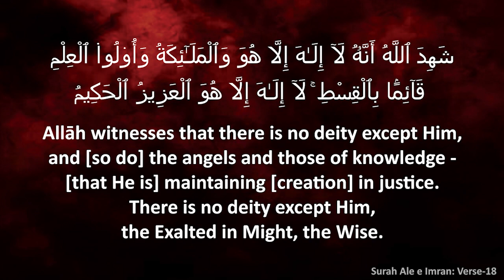Jumua'h Khutbah┇Milad Un Nabi Celebration Sunnah Or Bid'ah┇By- Shaikh Dr.R K Noor Muhammad Madani Ra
Venue:
Masjid e Ahle Hadees Charminar,